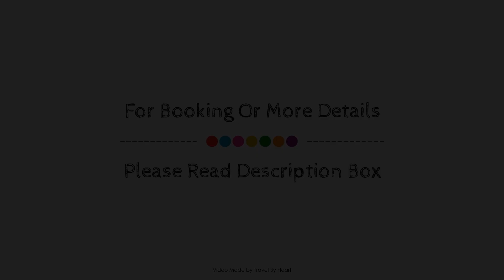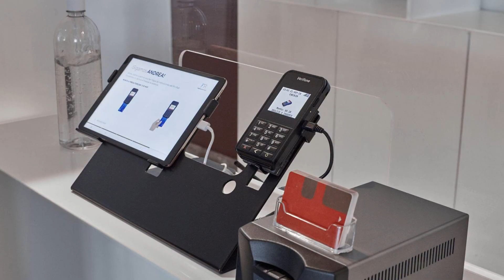Fiesta Inn Monterrey la Fe, San Nicolas De Los Garza, Mexico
About Property:
Fiesta Inn Monterrey la Fe is conveniently located in the popular Cumbres area. The property features a wide range of facilities to make your stay a pleasant experience. Service-minded staff will welcome and guide you at Fiesta Inn Monterrey la Fe. Each guestroom is elegantly furnished and equipped with handy amenities. The property offers various recreational opportunities. Discover all Monterrey has to offer by making Fiesta Inn Monterrey la Fe your base.
Searching For
1. Fiesta Inn Monterrey la Fe - San Nicolas De Los Garza
2. Fiesta Inn Monterrey la Fe - San Nicolas De Los Garza Virtual Tour
3. Fiesta Inn Monterrey la Fe - San Nicolas De Los Garza Rooms
4. Fiesta Inn Monterrey la Fe - San Nicolas De Los Garza Amenities
5. Fiesta Inn Monterrey la Fe - San Nicolas De Los Garza Videos
6. Fiesta Inn Monterrey la Fe - San Nicolas De Los Garza Offers
7. Fiesta Inn Monterrey la Fe - San Nicolas De Los Garza Deals
Audio Credit:
Track Title: Subway Dreams
Artist: Dan Henig